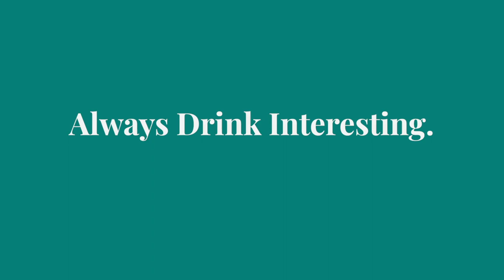Mint Julep Cocktail Recipe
Ingredients:
¼ oz Simple Syrup
8 Fresh Mint Leaves
2 oz Bourbon
Fresh Mint sprig garnish

Instructions:
In a Julep cup, lightly muddle the mint and syrup.
Add the bourbon and pack tightly with crushed ice.
Stir until the cup is frosted on the outside.
Top with more crushed ice to form an ice dome and garnish with a mint sprig!